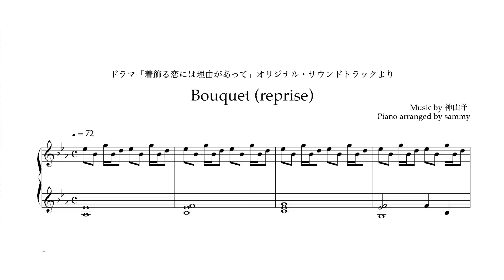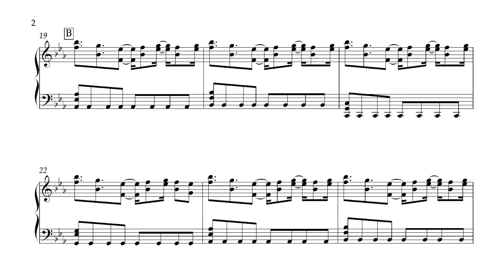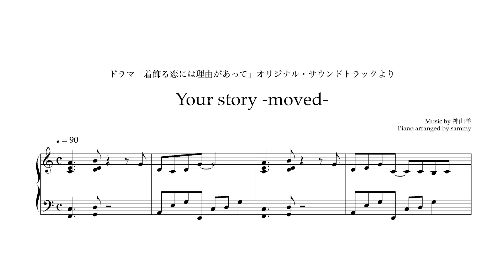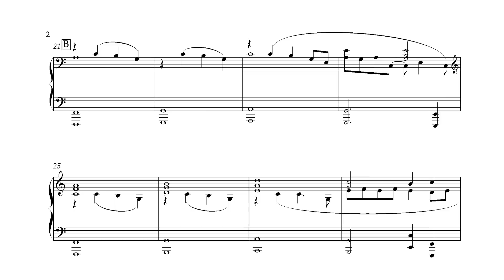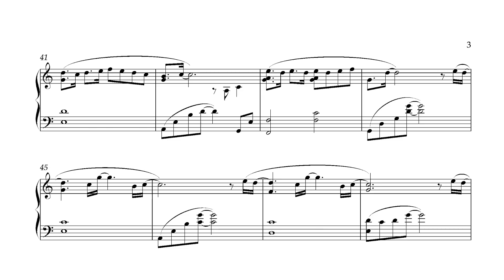【楽譜あり】ドラマ『着飾る恋には理由があって』サントラ2曲メドレー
せっかく名前で呼んでくれたのにね・・・😭😭

00:00　Bouquet (reprise)
02:43　Your story -moved-
05:16　Bouquet (reprise) 楽譜 Music sheet
08:01　Your story -moved- 楽譜 Music sheet

Piano cover of the soundtrack of Japanese romance drama✨
The title of the drama is "Kikazaru Koi niha Riyu ga atte."